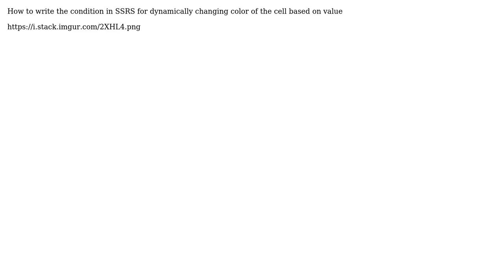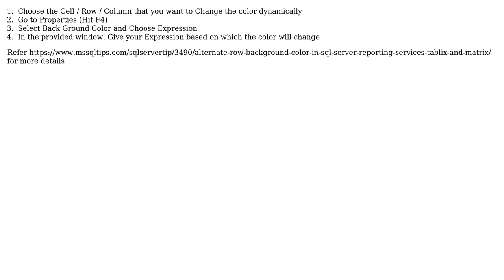How to write the condition in SSRS for dynamically changing color of the cell based on value?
With thanks & praise to God, and with thanks to the many people who have made this project possible! | Content (except music & images) licensed under CC BY-SA | Music | Images & others | With thanks to user sanket user Mohamed Azizi user Jayasurya Satheesh and the Stack Exchange Network Trademarks are property of their respective owners. You are responsible for your own actions.